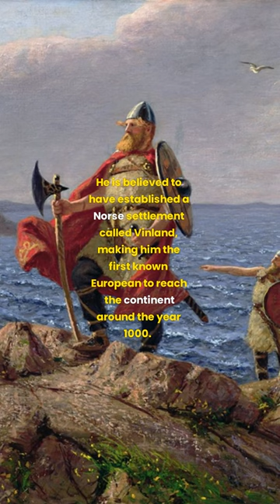🪓5 Most Powerful Viking Warriors in History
In this video, we're going to take a look at the five most famous Viking warriors in history. What made them so powerful and why are they still famous today?

Discover the five most powerful Viking warriors and their reasons for their prominence. From Olaf the White to Earl Harald, these legends will help you understand the history and importance of Viking warriors!